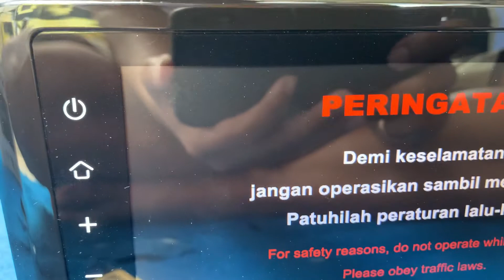Head unit Ori honda Jazz Rs 2020